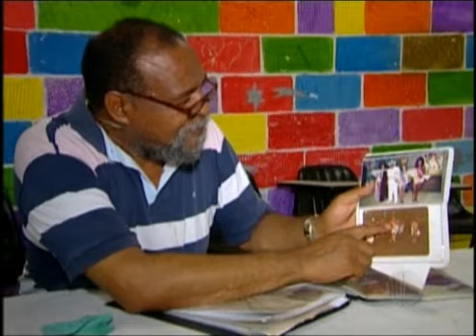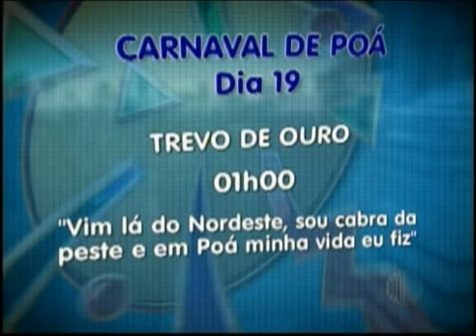TvDiário - Carnaval em Poá - Escola de samba Última Hora é destaque em reportagem da TV Diário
Paixão leva empresário a criar escola de samba

No carnaval, o empresário Ivan Galvão, de Poá, teria todos os motivos para desfilar na capital ou até no Rio de Janeiro, onde espetáculos grandiosos são feitos, mas ele prefere ficar no Alto Tietê para acompanhar de perto a evolução do carnaval da cidade onde mora.

Ivan sempre foi adorou a folia, já que é da periferia da capital e frequentava rodas de samba. Mas a grande paixão ele descobriu na Sapucaí, no Rio de Janeiro, nos desfiles da Mangueira.

Todas essas influências fizeram que o empresário criasse outra verde e rosa, dessa vez em Poá. Ivan fundou a escola Última Hora com as mesmas cores da agremiação carioca. O trabalho é sério, tem documentação e estatuto que transformaram a brincadeira em entidade cultural.

Em 2012 o enredo escolhido foi "12 meses de pura alegria, feliz 2012 pra mim e pra você". Vão ser 600 integrantes na passarela do samba.

A escola vai desfilar no domingo (19), junto com cinco outras agremiações. A primeira a entrar na avenida é a Escola de Samba União Poaense, que mostra "A Bahia e seus encantos" com 300 integrantes. Depois é a vez da Império da Vila Vanpré com o enredo "Homenagem ao Ribamar", que é um DJ conhecido da cidade, e 400 foliões na avenida. A Acadêmicos de Nova Poá se apresenta a partir das 22h30 com o tema "Divino semeador, o que você planta é o que você colhe" e 400 integrantes. A Trevo de Ouro entra na avenida com o enredo "Vim lá do Nordeste, sou cabra da peste e em Poá minha vida eu fiz" e com 300 componentes. Já a escola de samba do Cruma fecha o carnaval "Estância hidromineral de Poá" e 350 integrantes.